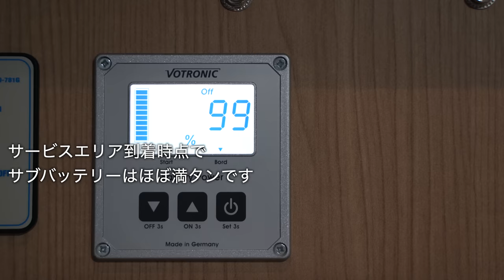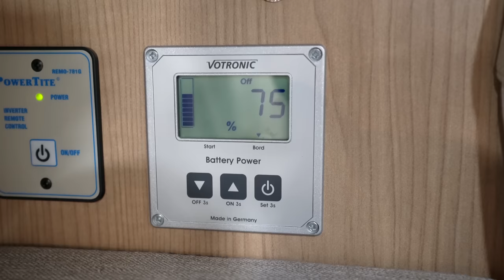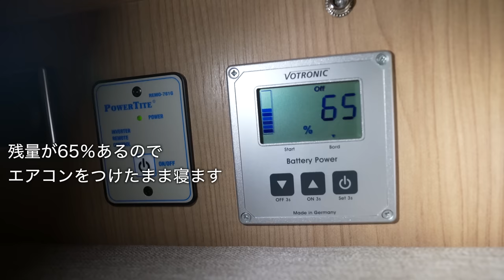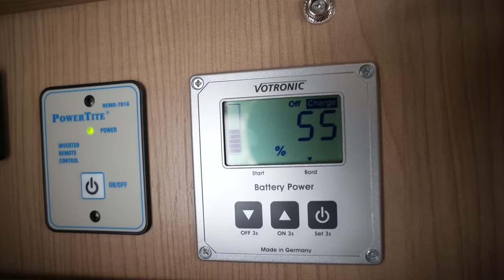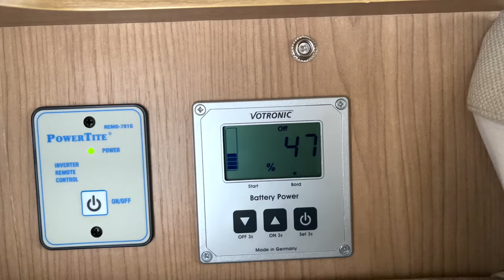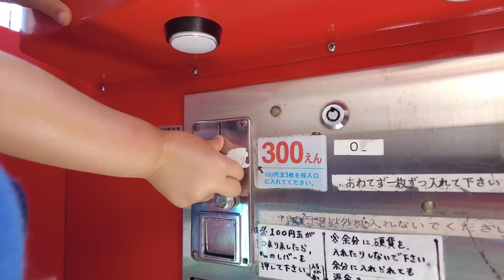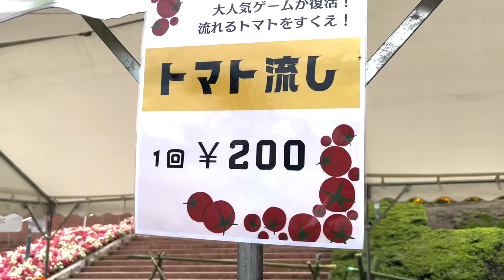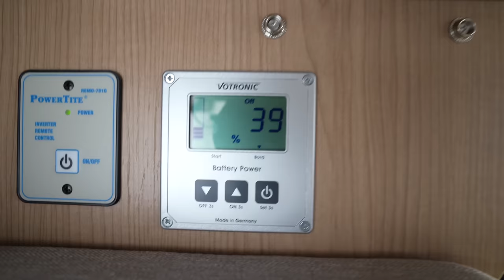【雨の車中泊】２０万円かけてキャンピングカー大変身！｜雨と雷の中で眠る夜｜とろとろチーズで車中飯｜キャンピングカー車中泊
ユウリを初めての遊園地に連れて行くために、前日に車中泊をしました。
サブバッテリーをリチウムに変えて初めての車中泊なので、
鉛の時のように節電を気にぜずに調理家電やエアコンをガンガン使ってみました！

夜は雷雨になりましたが翌日は天気が回復し、30度を超える猛暑日になりました。
車内では惜しみなくエアコンを使い、遊園地ではユウリの楽しむ姿を見ることができて
とても楽しく快適な車中泊でした。

Ampere Time#リチウムイオンバッテリー#リチウム

abien MAGIC GRILL ホットプレート